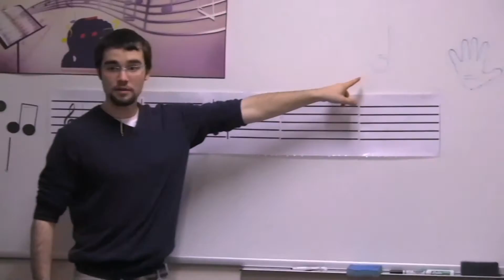Feed Your Mind Music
Through Feed Your Mind Music, professonal artist work with in-need youth and isolated individuals who do not have the opportunity or means to enroll in a music program. One of our main goals for 2013 will be to make a positive and productive difference within our communities.

Students can learn guitar, piano, trumpet, strings, vocals, music recording and video production . Students will also take part in group performances and share their new musical skills at local Senior Citizen Centers and hospitals. The staff and instructors at Feed Your Mind Music have dedicated their lives to the study of music instruction, music theory and most importantly, helping others.